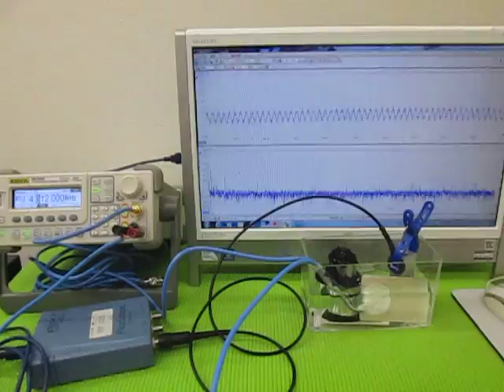超音波プローブによるメガヘルツの発振制御技術 （超音波システム研究所 ultrasonic-labo）